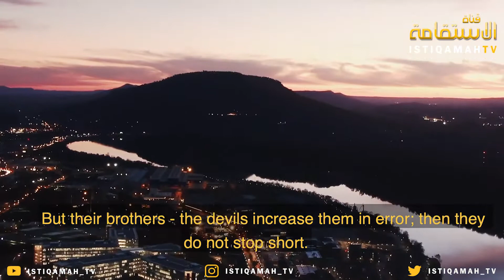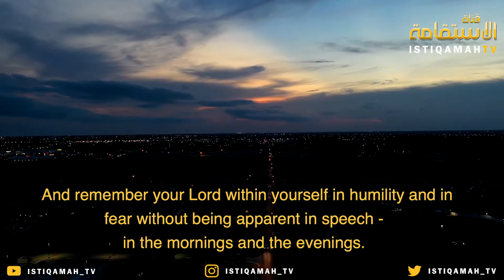Imititation of Shaykh Ali Jabir | By Ustadh AbdurRaheem Khadar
Beautiful Recitation of Chapter [7]: Surah al-‘A’raaf

Imitation of Shaykh Ali Jabir (May Allah have mercy on him)